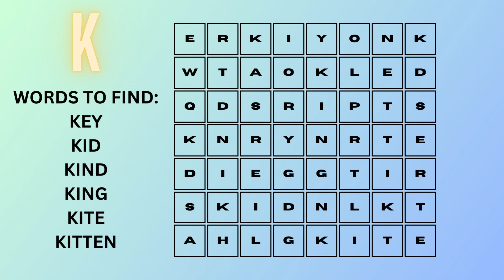(Words Starting with K) Working with Letters of the Alphabet WORD SEARCH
SKYES WORKSHOP
Skye's Workshop on Teachers Pay Teachers
Selling:
Activities
Bundles
Flip Books
Games
Puzzles
Task Cards
Tests
Worksheets
AND MORE!